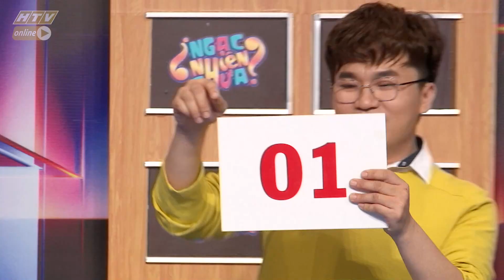NGẠC NHIÊN CHƯA | Trúc Anh và Trần Phong của "Mắt Biếc" | NNC TẬP 218 FULL | 18/12/2019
“Ngạc nhiên chưa”, phát vào lúc 19g00 tối thứ 4 hàng tuần trên kênh HTV7.

Đại Nghĩa và Nam Thư dí dỏm và người chơi là những người nổi tiếng. Khách mời sẽ mang đến những tình huống bất ngờ, ngạc nhiên và hài hước cho khán giả xem chương trình.